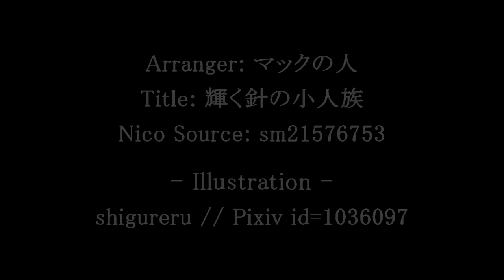東方 Piano『Kobito of the Shining Needle ~ Little Princess』- マックの人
Arranger: マックの人
Title: 輝く針の小人城

Shinmyoumaru Sukuna's theme.
I made it a cool song fit for a small body.
It's not very heavy, but since it is a last boss, I gave it a
nice expansion, and I think it feels good as a result.
Huh? She's not small? Well, then please beat the game.

- ZUN@MusicRoom
Love the intensity and last battle-ish vibe that is emitted from this theme. One of my favorite track out of the lot.
Also to say, kudo's to マックの人 for this wonderful piano transcription work. I would recommend checking out his other works on his channel as well ~

Also, many thanks to MarlyFlowerXI for sharing this piece with me ~

Edit: 14/08/2013
Music Score[PDF] provided by the Arranger: (kobito)